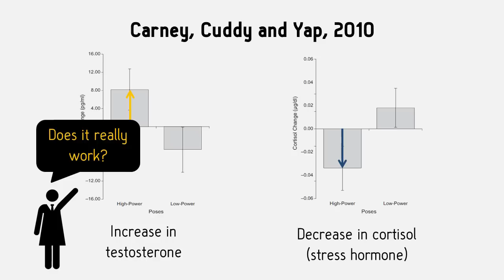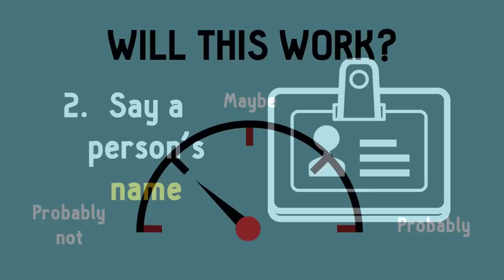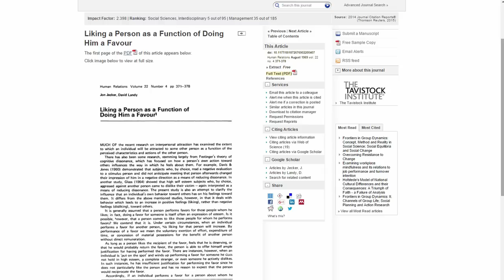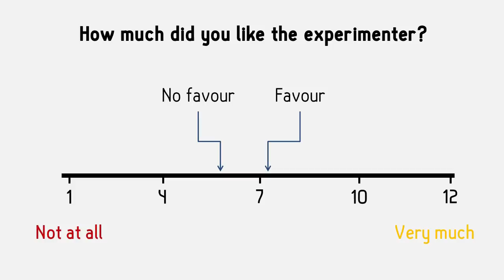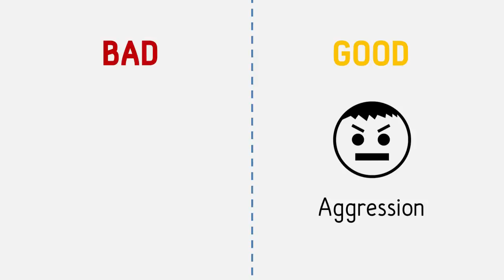4 popular psychological life hacks debunked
Also, if you like the music behind it, you should check out the musician behind it. This is his latest project:

Sources
Power poses

- search for “Hastorf and Regan”